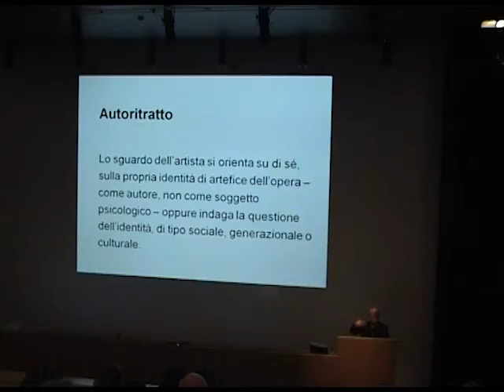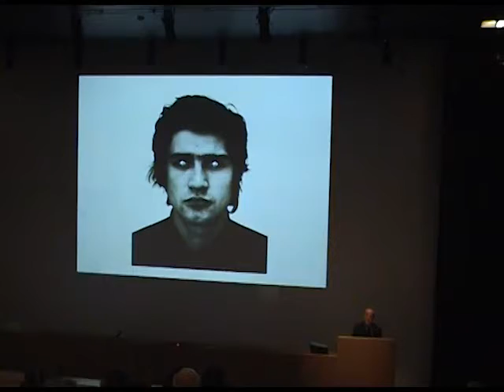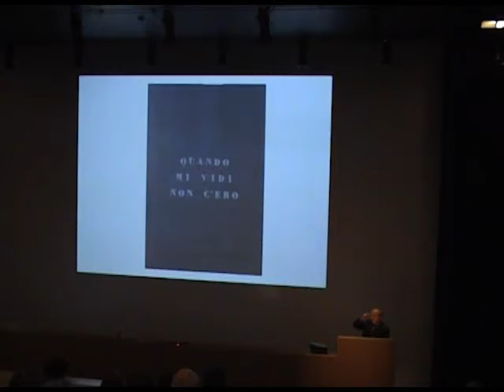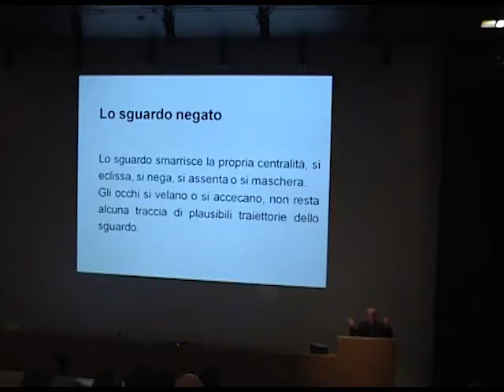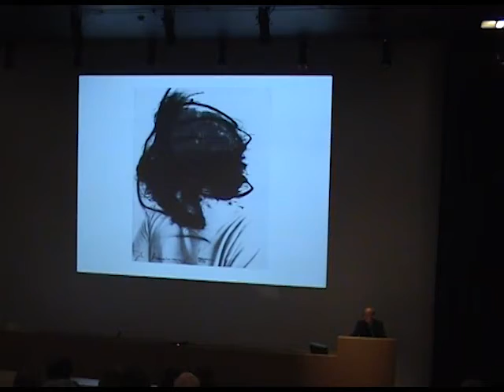Guardami. Il volto e lo sguardo nell'arte 1969-2009 - Parte 6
27 ottobre 2009
Guardami. Il volto e lo sguardo nell'arte 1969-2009

Marco Franciolli
Direttore Museo Cantonale d'Arte, Presidente STBA

Volto e corpo in movimento. Incontri autunnali d'arte
Questo breve ciclo di incontri autunnali è proposto dalla Società Ticinese di Belle Arti per approfondire i temi affrontati dalle mostre che costituiscono il più importante appun- tamento espositivo dell'autunno 2009 a Lugano: "Guardami. Il volto e lo sguardo nell'arte 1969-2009" al Museo Cantonale d'Arte e "Corpo, automi, robot. Tra arte, scienza e tecnologia" al Museo d'Arte e a Villa Ciani. Il programma è sviluppato con la collaborazione scientifi ca del Museo d'Arte della Città di Lugano e del Museo Cantonale d'Arte.

Al Museo Cantonale d'Arte, il tema dell'esposizione emerge da una serie di interrogativi: è tuttora lecito pensare la rappresentazione del volto come corrispondenza significativa tra immagine e soggetto? In che misura le recenti scoperte scientifiche e le innovazioni tecnologi- che hanno mutato la raffigurazione del volto nell'arte? La mostra indaga il volto nel presente, le sue alterazioni e trasformazioni, esplora l'idea di raffigurazione del soggetto e in particolare la sua progressiva spersonalizzazione. Lo sguardo viene assunto quale criterio di analisi del volto, elemento atto a rivelarne il mistero e le sue diverse declinazioni.